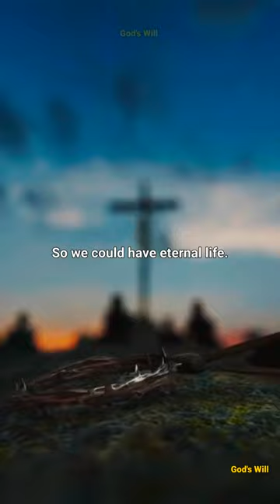This Prayer Unlocks the Secret Gift Jesus Gave You!✝️😳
Here you will find videos of :

*Angels message

The goal of my channel is :

1) To make your life filled with faith and positivity.
2) To motivate you to achieve your goals in life.
3) To inspire you to do good for others and yourself.
4) Strengthen your connection to God.
5) Motivate and inspire you.